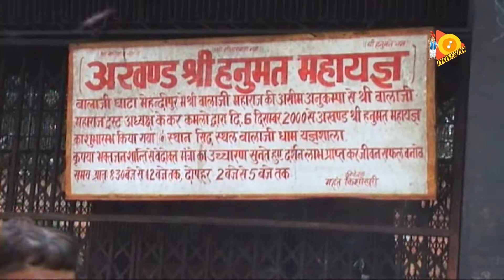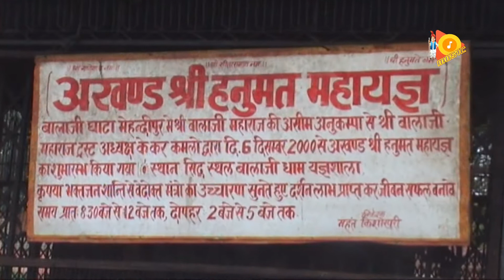बालाजी स्पेशल भजन 2019 || Non-Stop Balaji Bhajan Juke Box-01 ! Pardeep Kaushik || Bhakti Lehar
Bhakti Sangeet Presents ..
बालाजी स्पेशल भजन 2019 ~ Non-Stop Balaji Bhajan Juke Box-01 ! Pardeep Kaushik
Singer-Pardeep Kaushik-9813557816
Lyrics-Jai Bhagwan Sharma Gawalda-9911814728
Mixing-Natraj Studio
Vishes Sehyog/Special Thanks-Angrej Bhagat Gawalda Dham-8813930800
Aashirwad-Lt.Guru Murarilal & Rohit Bhagat Ji Samchana Dham
Camera/Editing-Bhakti Lehar Team
Category

bhajan bhakti,ras,kirtan, bhakti,maiharwali,sharda maa,vindhyavashni,vindhyachal dham,vaishno devi bhajan,devi geet,maa durga bhajan,maa kali song

"Bhakti Lehar" "Bhakti Lehar Video" "bhajan bhakti songs" "bhakti songs hindi 2018" "aarti songs" "bhajan hindi 2018" song "bhakti song" mantra aarti devotional "devotional songs" "full aarti" "shree ram bhajan" radha "hanuman bhajan" krishna shyam "balaji bhajan" "hanuman ji bhajan" "shri hanuman chalis"